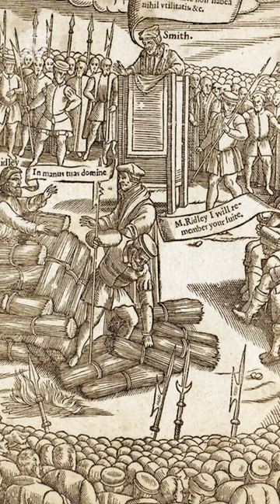Ever wonder why Queen Mary I was called Bloody Mary?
If you love castles and manors and stately homes why not sign up for my bi-monthly American Viscountess newsletter

Our Mics for smooth sound